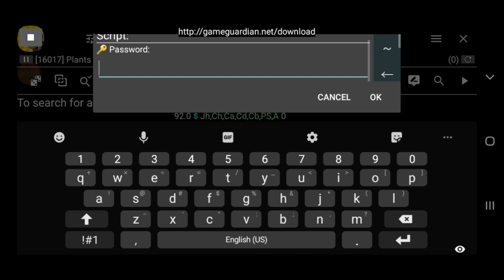Plants VS Zombies (New Script 2020)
Password: EXTREMEBOY SCRIPT

Bye guys